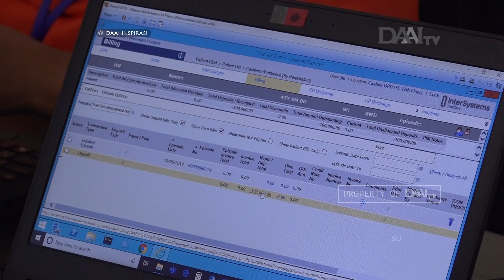Satukan Hati, Bangun Rumah Sakit | Donasi untuk Rumah Sakit